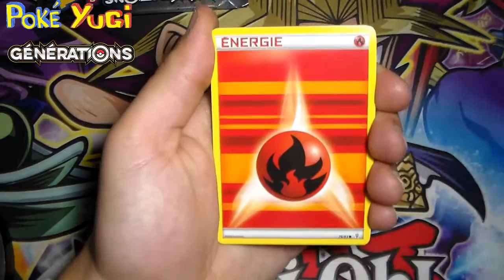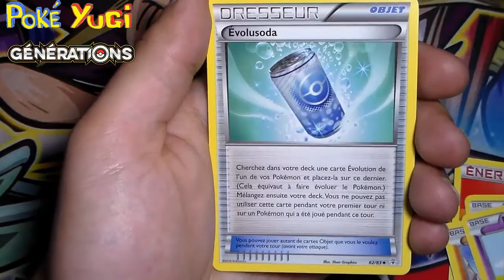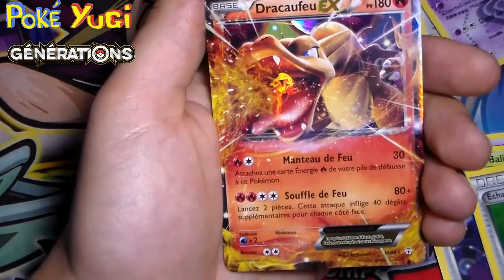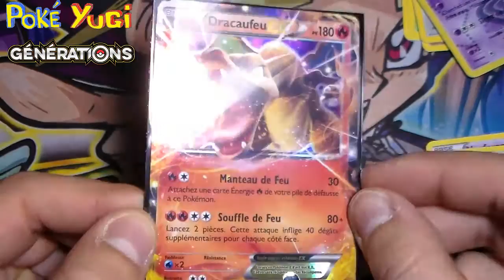Poké ~ Ouverture De 2 Boosters Génération Fabuleux Dracaufeu?! POKE-YUGI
Aujourd'hui On Se Retrouve Pour Une Ouverture De 2 Boosters Génération Allon Nous Avoir Enfin Un Dracaufeu ?!

J'espère en tous cas que la vidéo vous plaira !

N'hésitez pas a laisser un petit commentaire sa fait toujours plaisir ! :)

N'hésitez pas a aller faire un tour dans ma boutique ! :)

Mon Ebay

De M'ajouter Sur Mon Mon Skype : Pokeyugi3
Le Twitter De La Chaine !